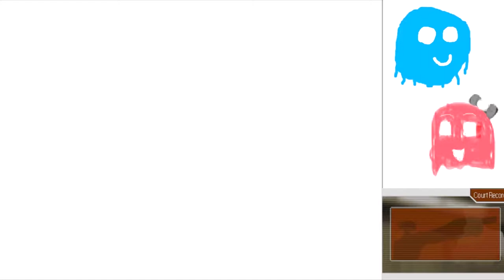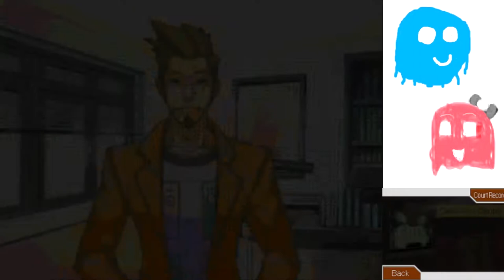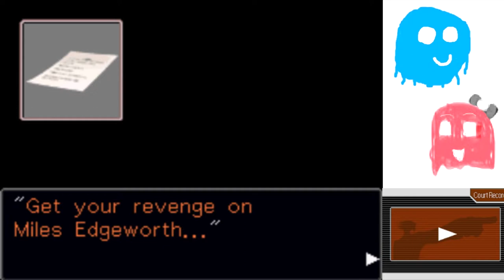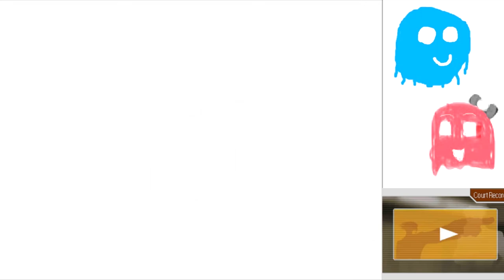Arty and Marty Play Ace Attorney Part 23: The Shocking Truth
SO much stuff happens today. Just watch; it's amazing.